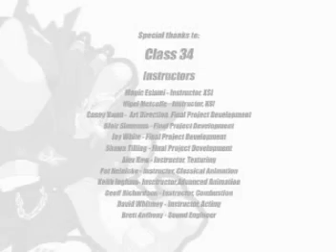Cow VS. Graf-X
Brian Sum's demo reel for The Vancouver Film School.